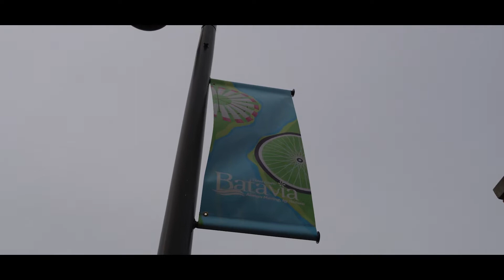Stay Minty | RSX [4K]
i hope you guys enjoyed. More dope videos to come, im going crazy this year, my goal is to hit 5k by the end of the year!